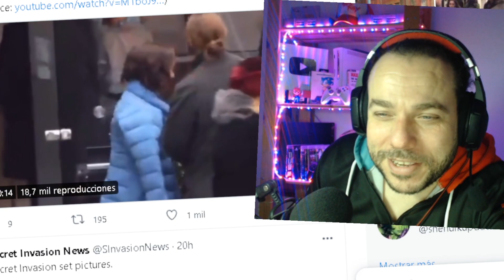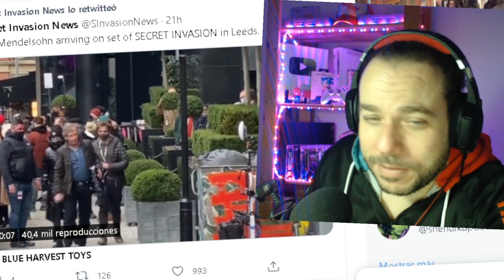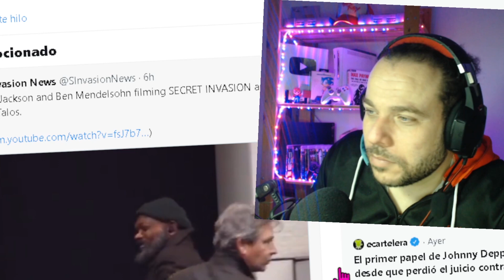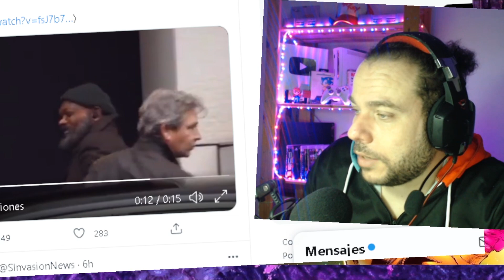🔥RUBIA MISTERIOSA EN SECRET INVASION! NICK FURY Y TALOS SKRULL JUNTOS! GREEN GOBLIN HOT TOYS MCU